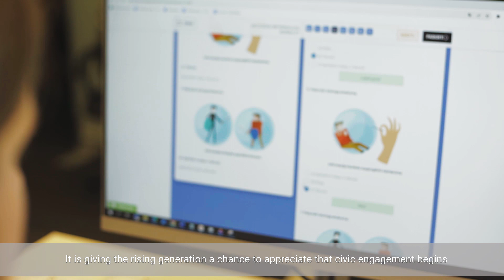Citizen in 31 hours achievements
Text book can be found at emapamokos.lt